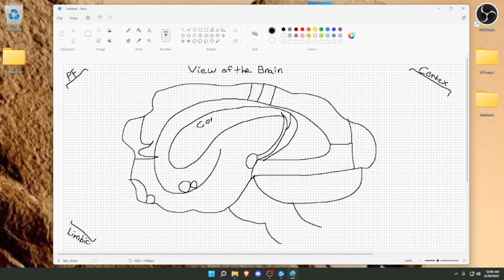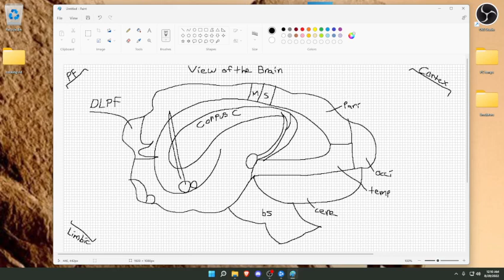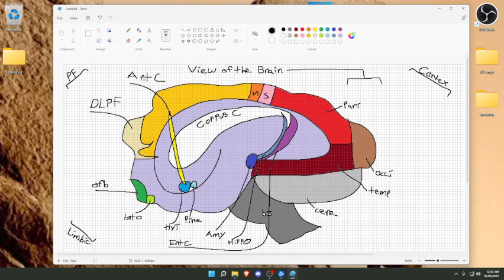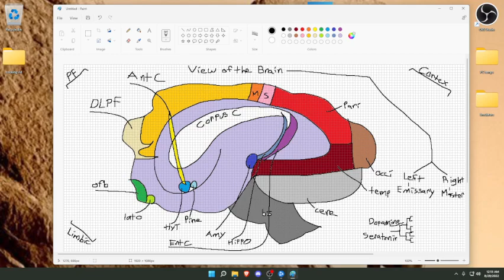Session 2: Metagame (Paint, Typing, Aim Training) - Part 3 -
Paint
View of the Brain